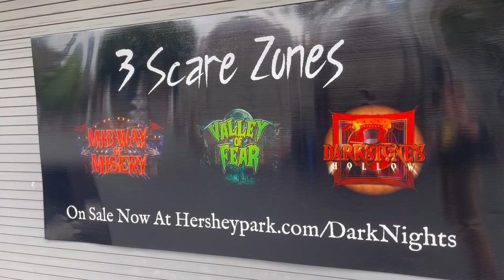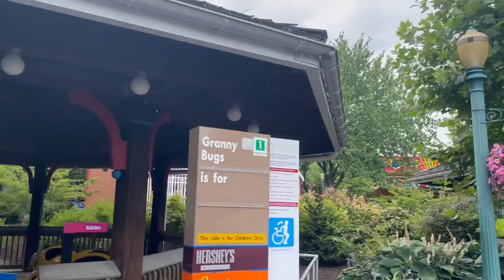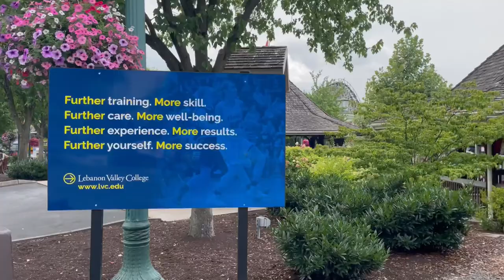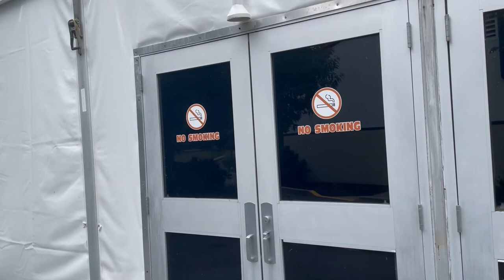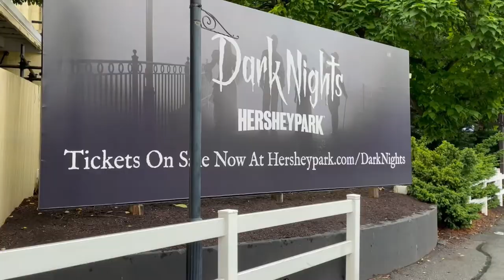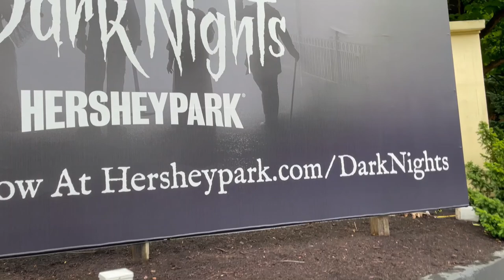Vlog #6 - Touring Dark Nights Mazes and Scare Zones and new lights on Lightning Racer (July 2022)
Hersheypark has just announced their new Halloween event Dark Nights. This event comes with 3 scare zones and 4 scare mazes. We take a tour discussing the potential areas these scare mazes could be in.